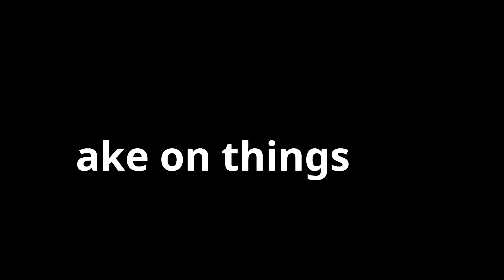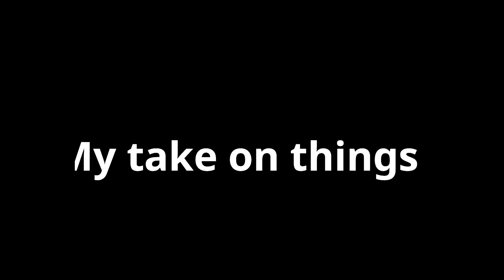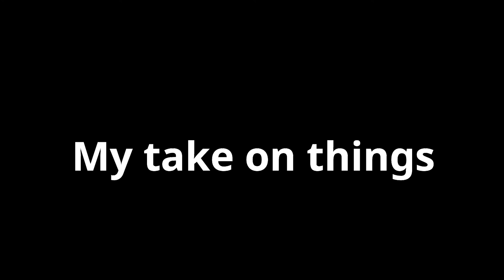Cutter Rick Murray Takes Pt2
Part 2 focuses on unusuallyeric and his rewatching the Rick Murray storyline, he has his heart in the right place
RATING: 7/10 TRASH number but i think he didnt get too in-depth with stuff